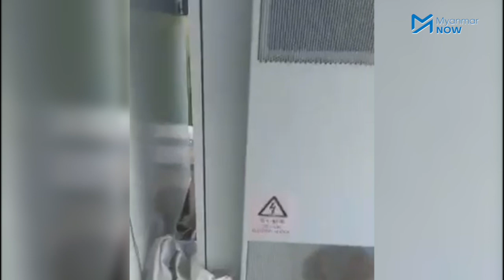နွားထိုးကြီးမြို့နယ်ရှိ Mytel တာဝါတိုင် ဖေါက်ခွဲဖျက်ဆီးခံရ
စက်တင်ဘာလ ၁၄ ရက်နေ့က မန္တလေးတိုင်း၊ မြင်းခြံခရိုင်နွားထိုးကြီးမြို့နယ်၌ Mytel တာဝါတိုင်အား အမည်မသိအဖွဲ့ကဖေါက်ခွဲဖျက်ဆီးခဲ့သည်။ ဆက်သွယ်ရေးလုပ်ငန်းတခုဖြစ်သည့် Mytel လုပ်ငန်းသည်မြန်မာစစ်တပ်နှင့် ဗီယက်နမ်စစ်တပ်တို့ ပူးပေါင်းလုပ်ကိုင် နေသည့် စီးပွါးရေးလုပ်ငန်းတခုဖြစ်ပြီး မြန်မာစစ်တပ်အတွက်ဝင်ငွေများစွာရှာဖွေပေးနေသည့်လုပ်ငန်းများထဲမှ တခုဖြစ်သည်။

PDF တပ်ဖွဲ့ဝင်များသည် ပြီးခဲ့သည့် ဇွန်လမှစတင်ကာ နိုင်ငံတဝန်းရှိ Mytel တာဝါတိုင်များကို ပစ်မှတ်ထားဖေါက်ခွဲ၊ မီးရှို့ဖျက်ဆီးခဲ့သည်။ Myanmar Now က စာရင်းစုစည်းထားချက်အရ ပြီးခဲ့သည့်ဇွန်လမှ ယနေ့အထိ Mytel ဆက်သွယ်ရေးတာဝါတိုင်များဖောက်ခွဲဖျက်ဆီးခံရမှု ၈၀ ပတ်ဝန်းကျင် ရှိသည်။